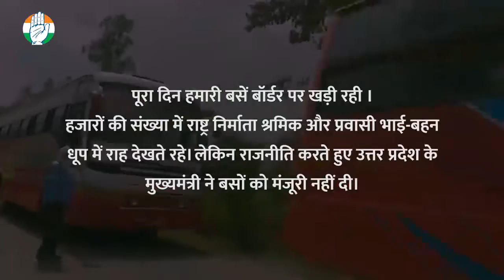कांग्रेस का हाथ श्रमिकों के साथ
कांग्रेस ने श्रमिक भाइयों को सकुशल घर पहुंचाने के लिए 1000 से ज्यादा बसों का किया इंतजाम.. और सरकार से मांगा इसकी परमिशन ताकि जल्द श्रमिकों को उनके घर सकुशल पहुंचाया जा सके